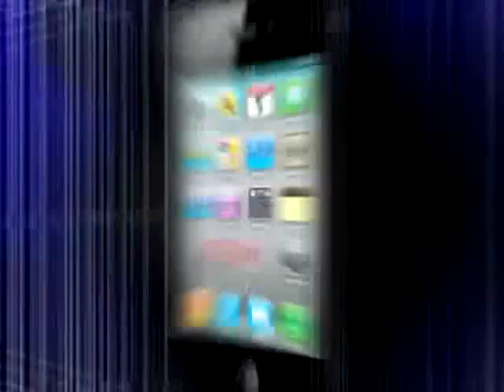Semi Final: IIT Delhi vs NSIT Delhi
Croma Tech Grandmasters: IIT geniuses take on the bright students from NSIT in this episode of the Croma Tech Grandmasters.